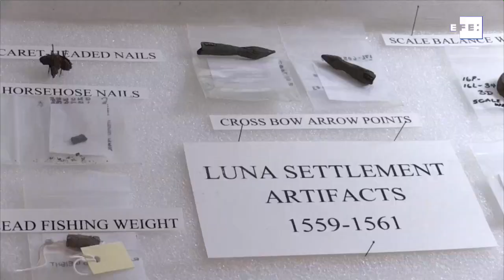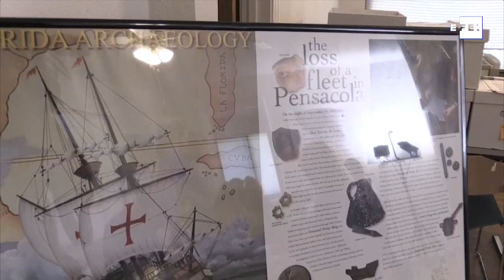El huracán que pudo cambiar la historia de EE.UU.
Pensacola (EE.UU.), 31 may (EFE/EPA).-(Imagen: Cristóbal Herrera) Año de Gracia de 1559. Una expedición española levanta en Pensacola (Florida) el primer asentamiento de europeos en lo que hoy es Estados Unidos, pero un huracán acabó con su sueño de reforzar la presencia del reino de Felipe II en el sureste del país, cambiando el curso de la historia.